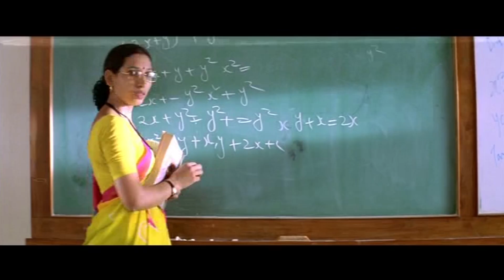Siddharth And Genelia D'Souza Phone Call Funny Comedy Scene || Bommarillu Movie || Movie Ticket